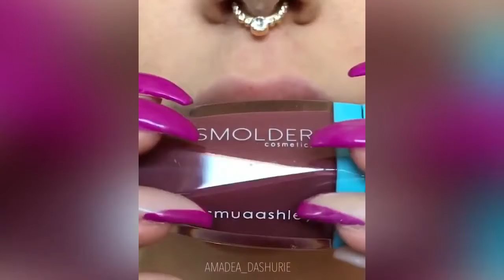New Amazing Lip Art 2017 💋💄Lipstick Tutorial Compilation May 2017 🔷 Part 6